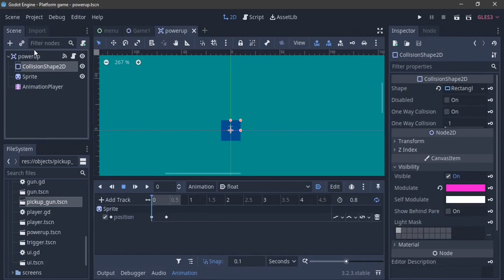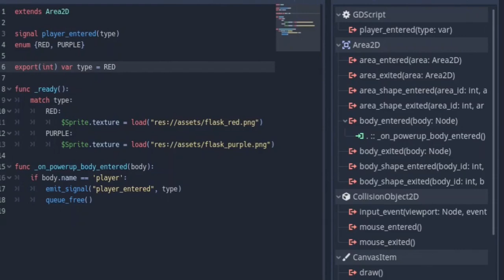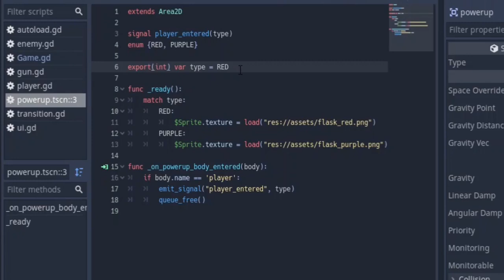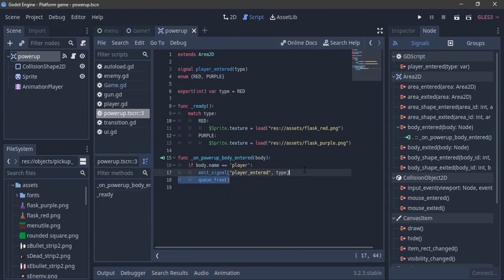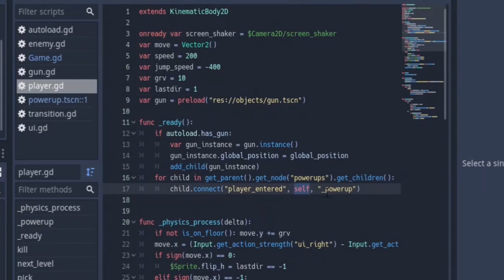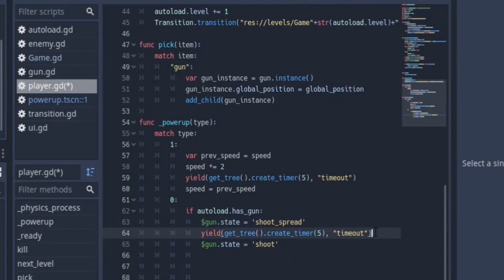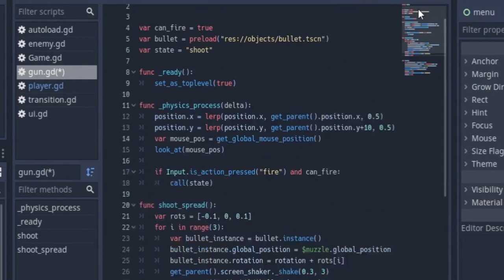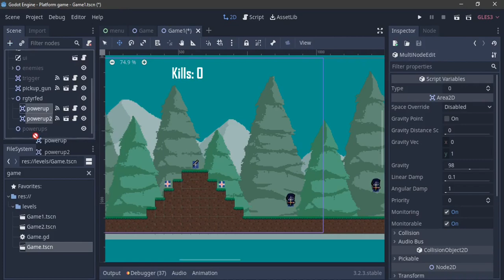Godot shooter platformer series | Part 11 Power ups, Spreading bullets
PLEASE LIKEE!!!👍